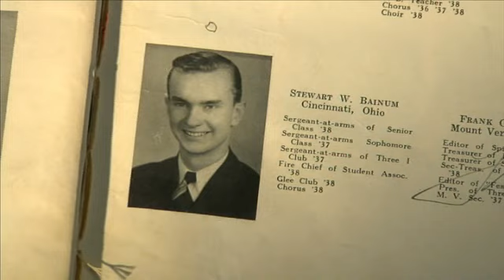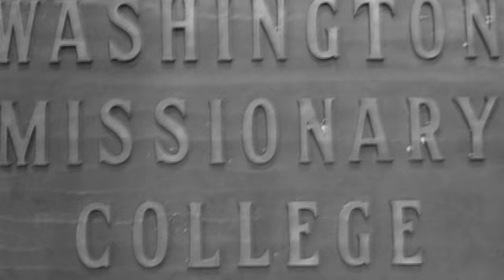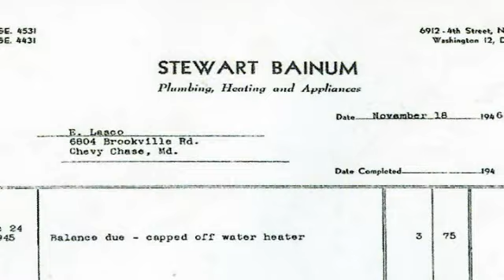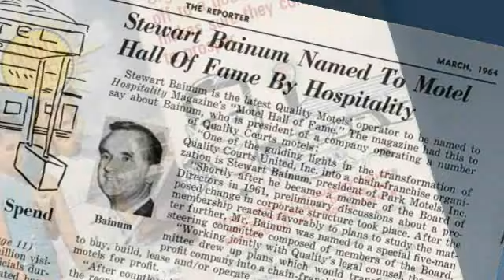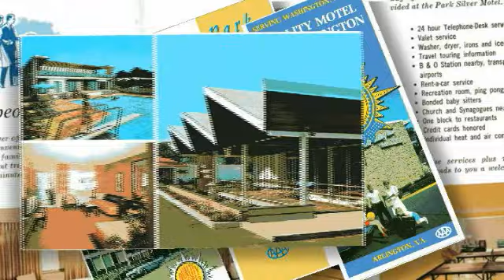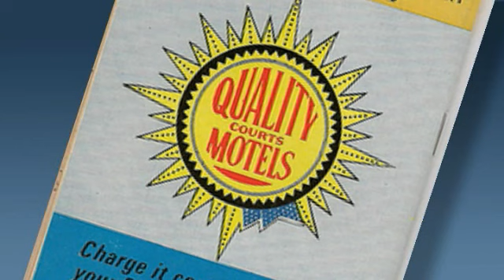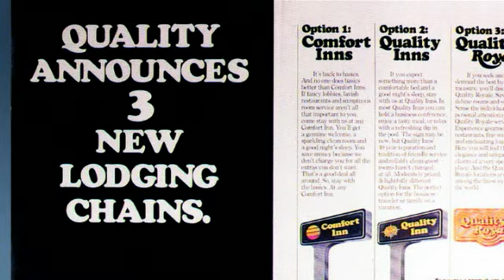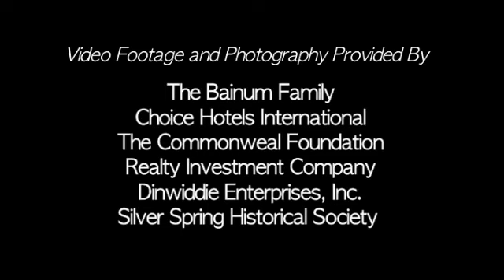Choice Hotels History short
Here's a short history lesson on Choice Hotels International.  Very Interesting.